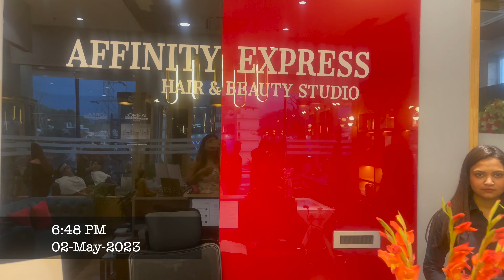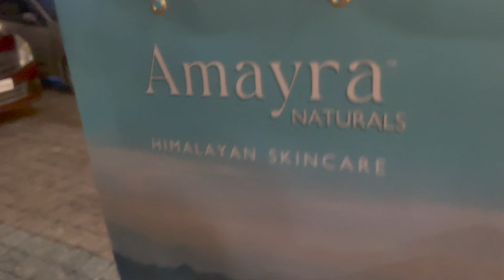I didn't see this coming (BIG SURPRISE)